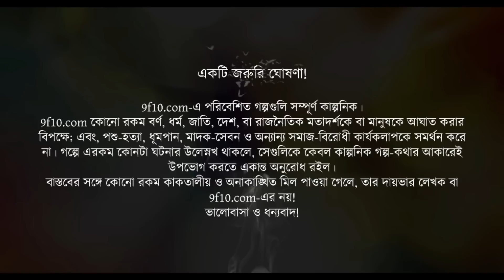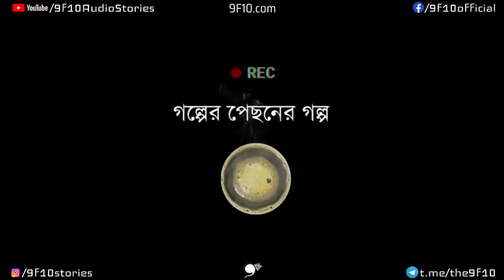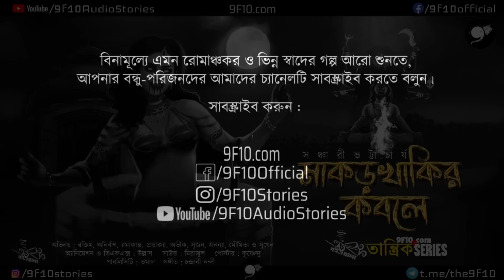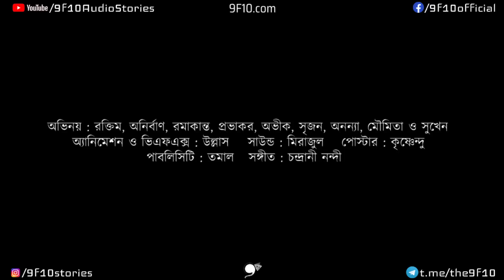মাকড়খাকি |গ্রাম বাংলার ভূত | Sanchari Bhattacharyya | 9F10 | Scary | Horror | Taranath Tantrik S1E10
"ঐ আসছে, ঐ আসছে ! " ঘনিয়ে আসছে মহাবিপদ । আর সেই বিপদ থেকে রক্ষা পাওয়া যে বড়ই মুশকিল। যক্ষিনীর হাত থেকে সম্পত্তি আর তার সাথে নিজেকে সামলে রাখতে কি পারবে অভিমন্যু ? আর তাকে সাহায্যই বা করবে কে ? জানতে হলে অবশ্যই শুনুন আজকের গল্পটি! যেমন আপনারা চেয়েছিলেন - 9F10.com-এ এবার থেকে এমন সব গল্প শুনতে পাবেন, যা আগে শোনেননি! কমেন্ট করে জানান কিন্তু, টিম 9F10-এর কাজ কেমন লাগলো!
9F10.com-এ  আজকের নিবেদন "মাকড়খাকির কবলে (গ্রাম বাংলার ভূতের গল্প)"  - Tantrik Series Episode 10, শুধু বিভূতিভূষণ বন্দ্যোপাধ্যায় (Bibhutibhushan Bandyopadhyay), তারাদাস বন্দ্যোপাধ্যায় (Taradas Bandyopadhyay) বা তারানাথ তান্ত্রিকের (Taranath Tantrik) প্রতি শ্রদ্ধার্ঘ্যই নয়, আমাদের generation-এর বাংলা অডিও স্টোরির পথিকৃৎ মীর (RJ Mir) এবং রেডিও মির্চি (Radio Mirchi)-কেও ট্রিবিউট! Original score এবং design যুক্ত করে, আমরা চেষ্টা করেছি তান্ত্রিকের নস্টালজিয়াকে আর একটু এন্টারটেইনিং করতে!

9F10 গ্রাম বাংলার ভূত-পেত্নী সিরিজ আশা করি আপনাদের মনে একটা ছোট্ট জায়গা বানাতে পারবে!

Enjoy Sunday Night Suspense like Bengali Story Taranath Tantrik (Scary Tantrik Stories) "মাকড়খাকির কবলে (গ্রাম বাংলার ভূতের গল্প)"!
Bengali suspense thriller audio story - Gram Banglar Bhut Petnir Golpo by 9F10.com!

Authors may Submit Manuscripts here:
✍ আপনি লেখক? আপনার সেরা মৌলিক গল্পগুলি আমাদের চ্যানেলের বিবেচনার জন্য সাবমিট করুন:

গল্প: মাকড়খাকির কবলে (Makorkhakir Kobole)
লেখিকা: সঞ্চারী ভট্টাচার্য (Sanchari Bhattacharyya)
অভিনয়: রক্তিম, অনির্বাণ, রমাকান্ত, প্রভাকর, অভীক, সৃজন, অনন্যা, মৌমিতা ও সুখেন
পোস্টার: কৃষ্ণেন্দু
সাউন্ড: মিরাজুল
অ্যানিমেশন ও ভি এফ এক্স: উল্লাস (ullasdas.com)
পাবলিসিটি: তমাল
সংগীত: চন্দ্রানী নন্দী
প্রকাশক: অঋক বইওয়ালা (Arik Boiwala)

9F10.com presents BengaliAudioStory TaranathTantrik! Thanks from 9F10 to SundaySuspense & MirchiBangla for the Taranath inspiration!

9F10.com এবং তার কোনো স্পনসর ও পার্টনার কোনোরকম রাজনৈতিক মতবাদ, নেশা, কুসংস্কার ও অলৌকিক ঘটনা বা মতবাদকে সমর্থন করে না!

Cheers! উল্লাস! 🥂